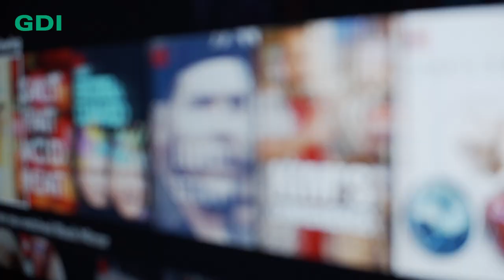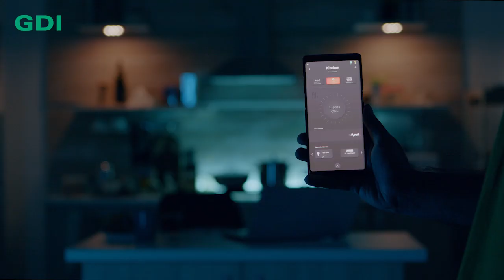Wie geht Frugal Innovation und warum ist sie wichtig? | 18. Europäischer Trendtag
Noch ein Feature mehr. Noch ein zusätzliches Gadget. Mehr ist mehr, das ist die industrielle Überfluss-Logik. Die Folgen: steigende Komplexität, steigender Ressourcenbedarf. Und eine steigende Belastung der Umwelt.

Es geht auch anders. Frugale Innovation bedeutet, mit überraschenden Ideen aus beschränkten Ressourcen mehr herauszuholen. Ärmere Länder sind darin besser, Knappheit befeuert Kreativität. Aber auch in Industrieländern wird frugale Innovation angesichts von Klimaerwärmung und instabileren Lieferketten wichtiger.

Infos und Anmeldung: gdi.ch/trendtag2022